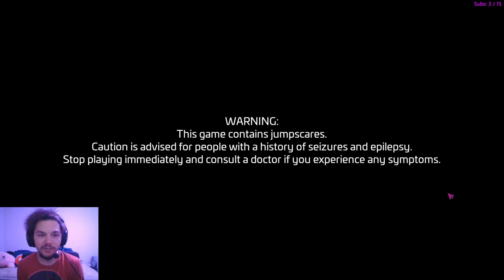Freddy is our Dad... | Five Nights at Freddy's: Security Breach Part 1 (Livestream VOD)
Freddy and the Gang are back! But Freddy is a good guy? Freddy is Daddy? Whaaat? Find out more in this Part 1 of Security Breach with Syphnx!

This footage is taken from a livestream that I streamed on Twitch, check out my Streaming Channel Below for more content!

minisyphnx Lurk Twitch Emote in Thumbnail done by the wonderful BunnyHoodie!